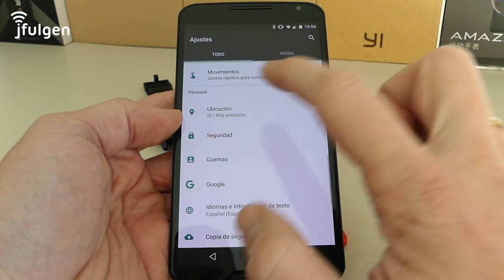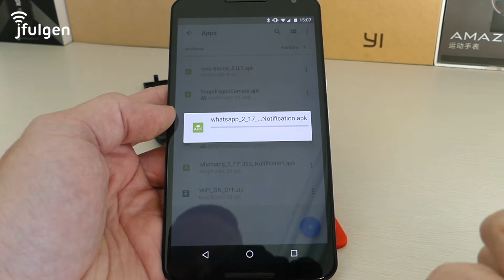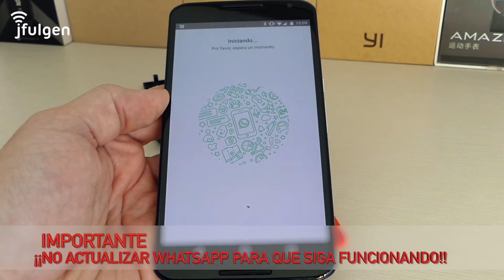AmazFit - Leer Todos los Mensajes de Whatsapp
Sencillo manual, para poder leer todos los mensajes de WhatsApp, desde nuestro reloj AmazFit Pace ó Bip, y que no nos lleguen las notificaciones agrupadas.
Consiguelos al mejor precio:
Pace: